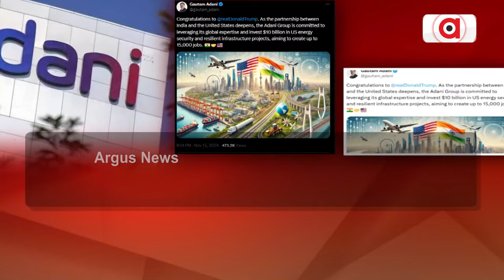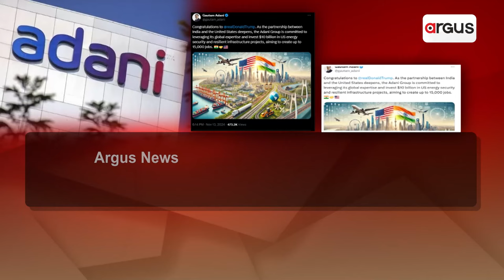ଆମେରିକାରେ ବଡ ନିବେଶ କରିବ ଆଦାନୀ ଗ୍ରୁପ | Adani Group | Argus News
ଆମେରିକାରେ ବଡ ନିବେଶ କରିବ ଆଦାନୀ ଗ୍ରୁପ। ଏନେଇ ସୋସିଆଲ ମିଡିଆ ପ୍ଲାଟଫର୍ମ ଏକ୍ସରେ ସୂଚନା ଦେଇଛନ୍ତି ଆଦାନୀ ଗ୍ରୁପ ଚେୟାରମ୍ୟାନ ଗୌତମ ଆଦାନୀ। କହିଛନ୍ତି, ଏହି ନିବେଶ ଦ୍ବାରା ସୃଷ୍ଟି ହେବ ୧୫ ହଜାର ନିଯୁକ୍ତି ।